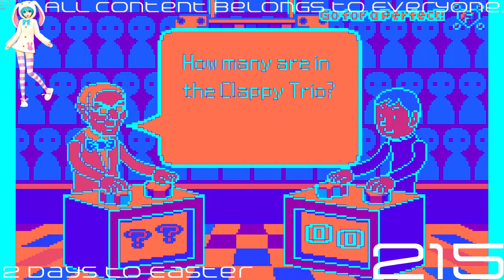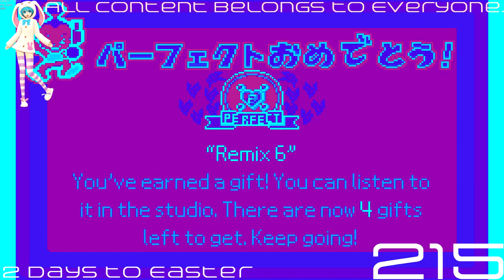(REQUESTED) [Rhythm Tengoku] - Remix 6 (Perfect) (English) (HQ) in Boostermark Major